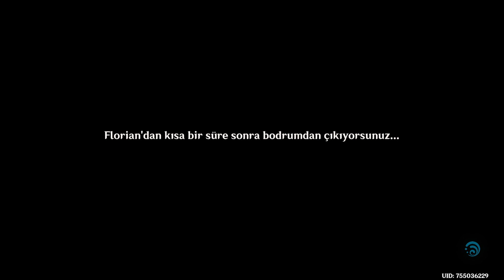Genshin Impact #1145 Gölge Avı; Türkçe Altyazı; Yorumsuz